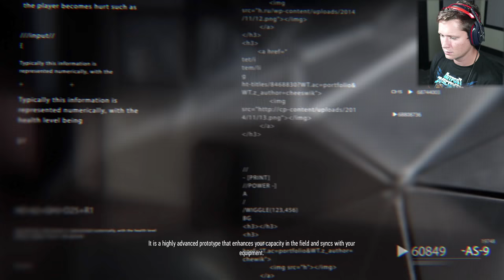Sniper Ghost Warrior Contracts - Part 1 - The Beginning